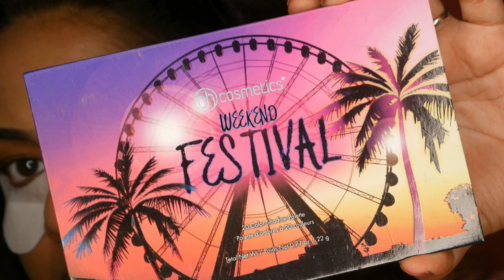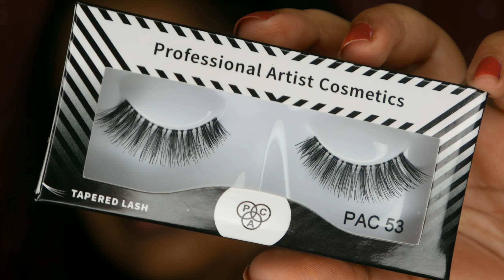Eyeshadow tutorial for beginners |എളുപ്പം ചെയ്യാം in 3 steps|Party Look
Hello everyone, I'm Niranjana Naushad a YouTuber from Kerala, India. I already own a 2 year old channel by the name "Leotales by Niranjana" in English which deals with beauty, fashion and lifestyle

 This new channel in Malayalam needs your support and love.

==SOCIAL MEDIA ==